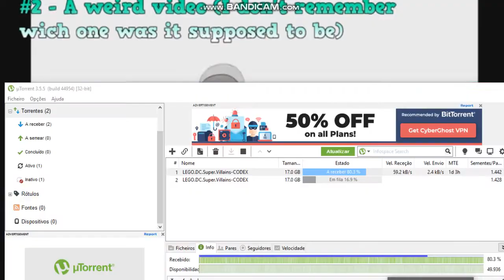round 1 of me vs youtube logo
round 1 vs youtubelogo